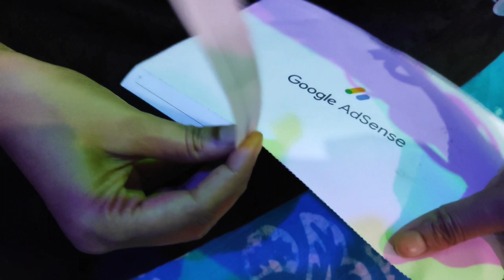Finally I Got It!||Got Google AdSense Pin|| সোনার হরিণ হাতে পেলাম। ||Google AdSense Approved.